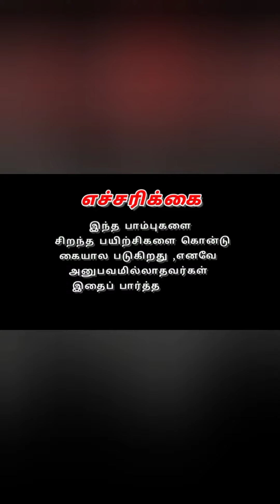இரவில் வீட்டின் பொந்தில் கட்டுவிரியன் பாம்பு (விஷம்)